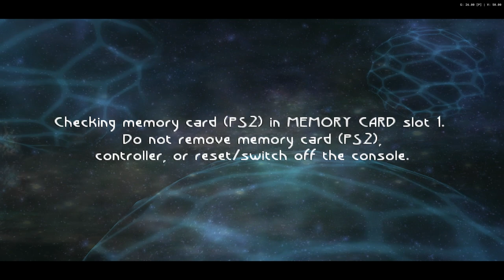Beyond Good & Evil (PS2) [RA] - Ep: 15.3 - Hunting Remaining RA [NC]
[Hearts:] [10/16]
[Pearls:] [19/88]
[MDisks:] [7/14]
[Deaths] [0]
[YouTube Chapters]

0:00 - [YouTube Chapters]
0:02 - 0:06 [Game Boot]
0:07 - 1:20 [Gameplay: Factory]
1:21 - 2:28 [Gameplay: Factory] [(Use this if you seek the Hidden Location)]
2:30 - [Easy to Miss Airvent] [Cheevo Related]
2:32 - 3:12 [Gameplay: Factory] [(Use this if you seek the Hidden Location)]
3:14 - 7:43 [Gameplay: Factory]
7:44 - 9:43 [Cutscene] [(Skip-able)]
9:44 - 9:52 [Gameplay: DomZ Robot Boss] [Failure Attempt] [(Skip-able)]
9:53 - 10:00 [Cutscene] [(Skip-able)]
10:01 - 10:37 [Gameplay: Jade & Double H VS DomZ Robot] [Failure Attempt] [(Skip-able)]
10:38 - 11:21 [Rebooting Game] [(Skip-able)]
11:22 - 11:39 [Gameplay: Factory] [(Skip-able)]
11:40 - 13:39 [Cutscene] [(Skip-able)]
13:40 - 13:47 [Gameplay: DomZ Robot Boss] [Failure Attempt] [(Skip-able)]
13:48 - 13:57 [Cutscene] [(Skip-able)]
13:58 - 14:05 [Gameplay: Jade & Double H VS DomZ Robot] [Failure Attempt] [(Skip-able)]
14:07 - [End of the Episode]

Note: The 2 Hidden K-pups are located in a easy to miss location!
The exit will be near the Door where Pey'j got arrested.
I thought it was the entrance but it aint.
Use the chapters above to find the RIGHT location to get access to this 'hidden spot'